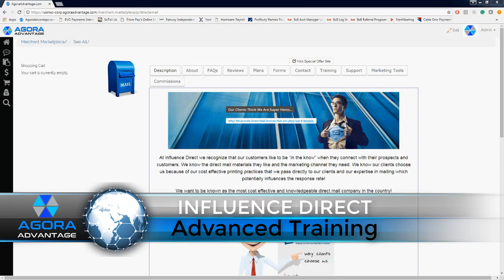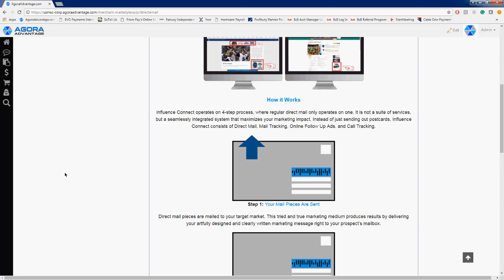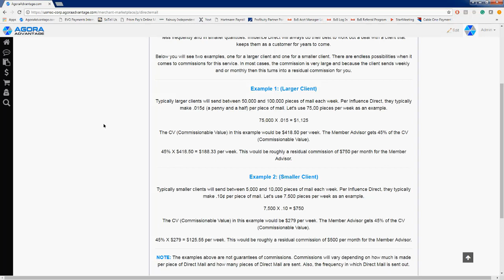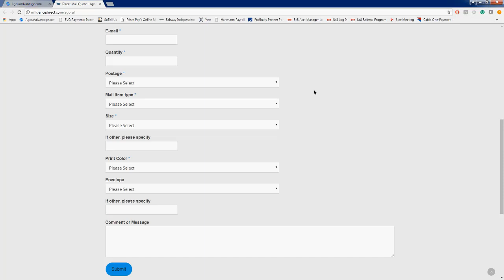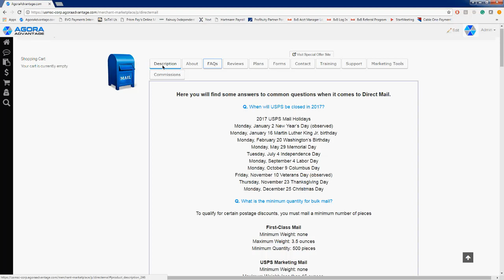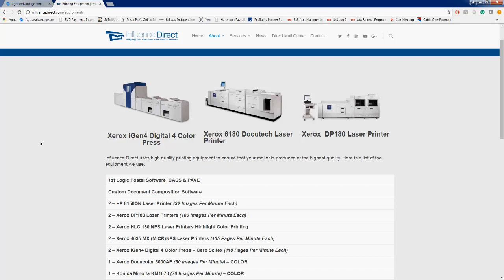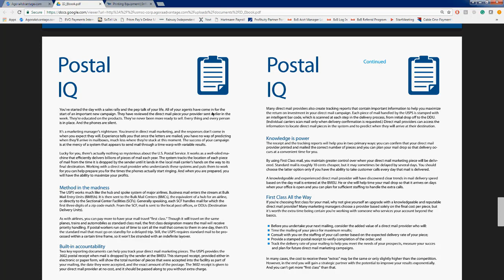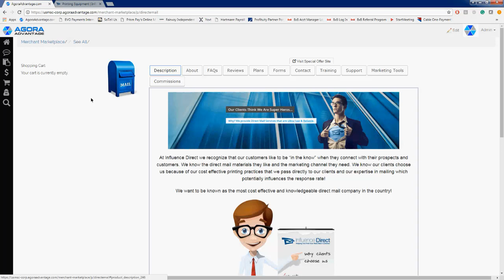Influence Direct - Advanced Agora Advantage Training